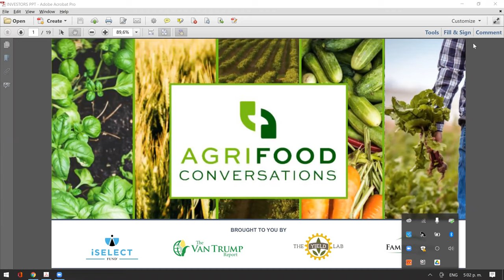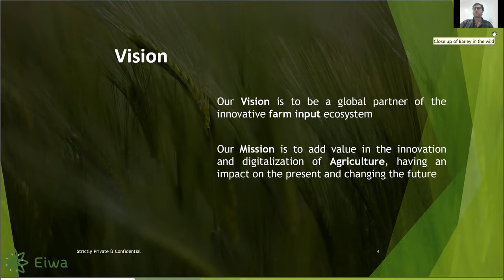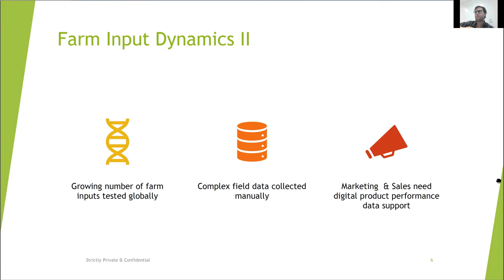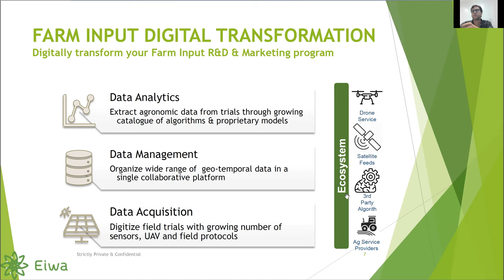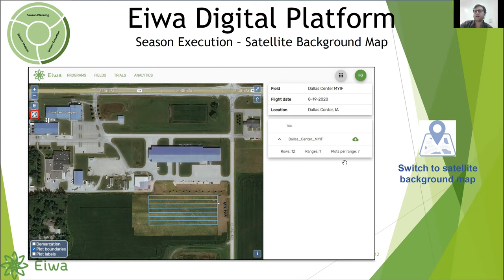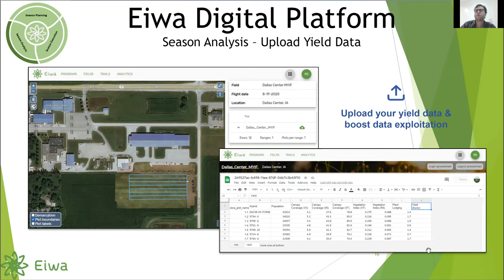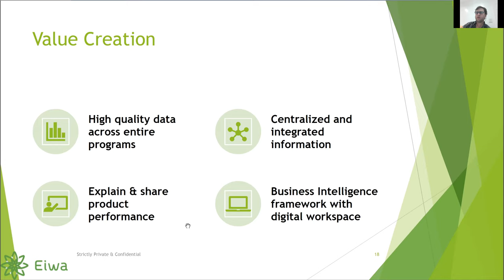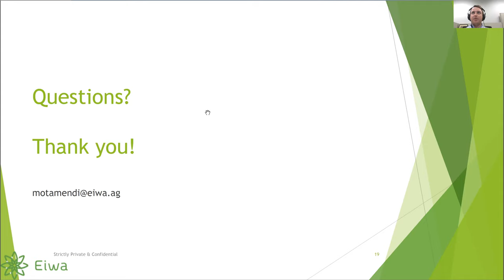EIWA: Making Sense out of Complex, Scattered Farm Data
EIWA is developing agriculture-based imagery analysis tools to analyze, predict and model crop behavior for the plant breeding industry. The company combines field information and data knowledge management within a simple and reliable framework in order to speed up product development cycles and accelerate time to market for a range of agricultural products. EIWA’s services deliver valuable genotypic and phenotypic information to clients for seed and agrochemical R&D to reduce data capture costs and considerably improve accuracy.